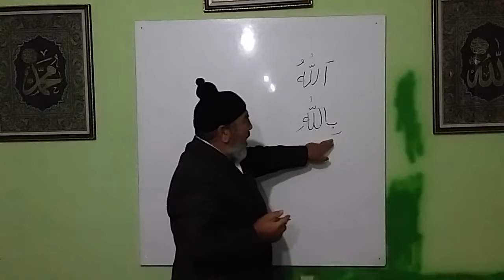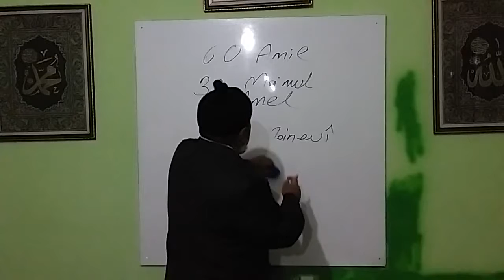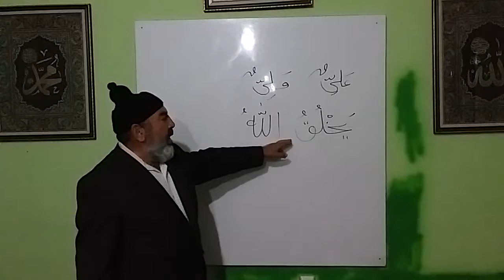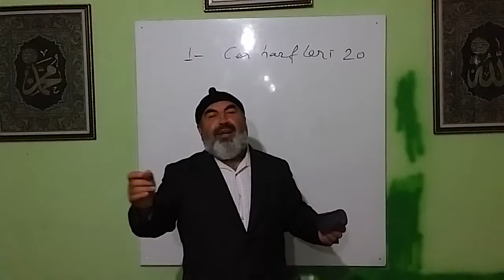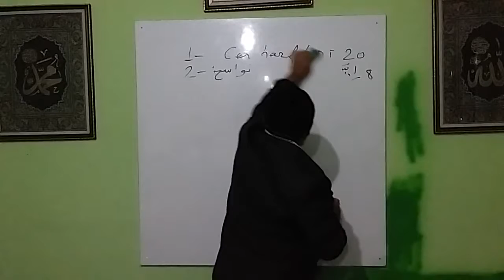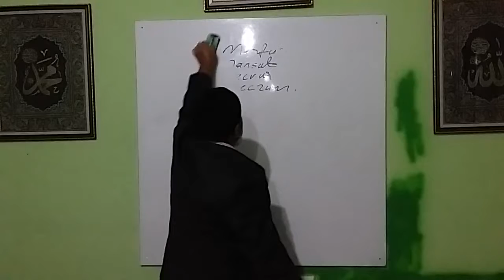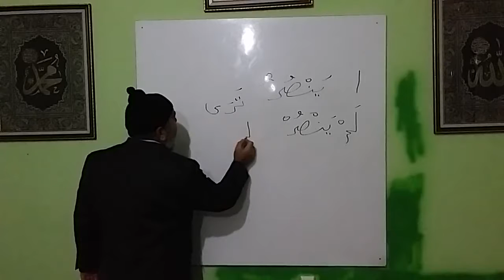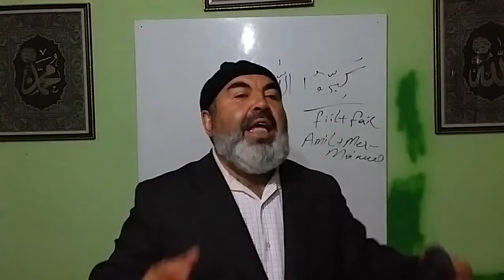Arapça Özetleme ve Ezkârullah' tan Bazı Örnekler (Tek Parça)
Teshîl'ül-Avamil;
60 Amil (Etkileyen)
30 Mamül (Etkilenen)
10 Amel (Etki)